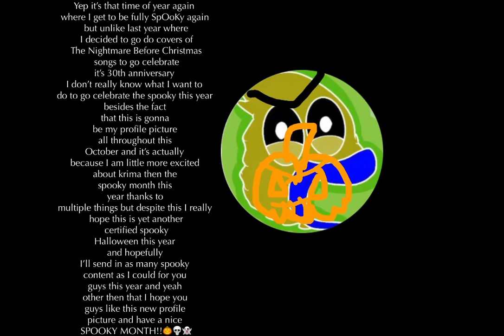It is that time again once more….🎃🎃🎃🎃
I know it may be October 2nd for most of you guys watching this video right now but either way it is about time to get *SPOOKY!!!* again for my channel since today is the first or second day of SPOOKY MONTH!!! And for this year…. *I really don’t know what to do…* since I didn’t even noticed Halloween came this fast already for a moment Jesus Christ….but either way I’ll try to go at least pump out some spooky content for this year not as much as last year with the Nightmare Before Christmas covers but at least some videos will kind of be spooky a little and that’s including another one of my videos that I also found in my old channel that I was thinking it would probably be a good time to go reupload and somehow I still have a majority of my videos made in CapCut in 2022 still stuck in my Photos and one of those videos is planning to be reuploaded around this month to go celebrate the spooky and I am about as surprised as you are that I didn’t told you guys sooner about this and yeah other then that let’s make this Halloween a certified spooky classic this year and yeah other then that I hope you guys enjoy this new profile picture for Spooky Month and let’s get this party started for all the shivering timbers!💀👻🎃🧙🧛‍♂️🕷️🐍🌕

The Nightmare Before Christmas belongs to Walt Disney/Touchstone Pictures